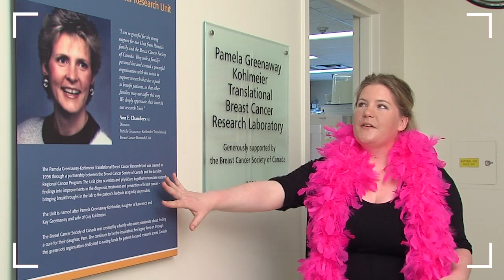Dr Chambers Translational Breast Cancer Research Lab Tour.mp4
Dr Chambers Translational Breast Cancer Research Lab Tour